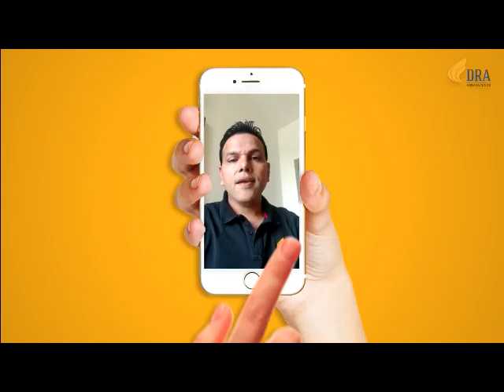DRA Ranjith video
Message from Ranjeeth Rathod, MD of DRA - after the lockdown